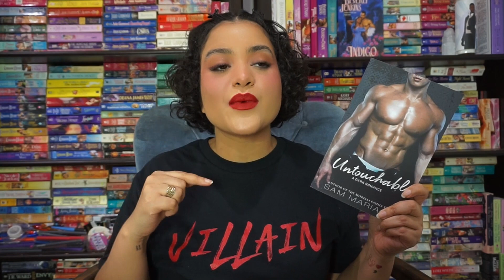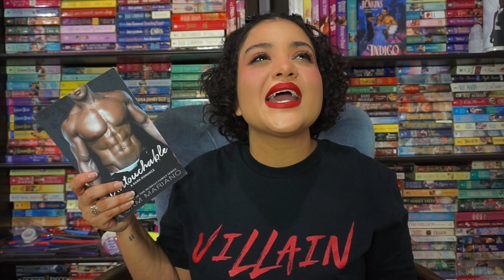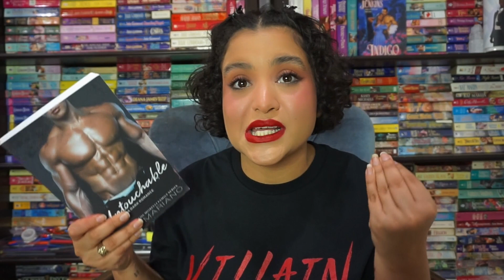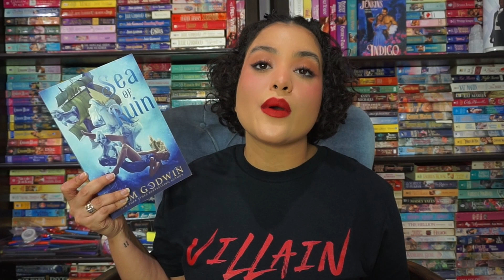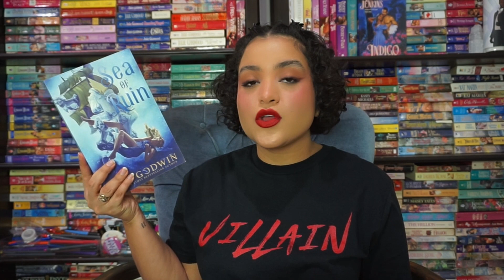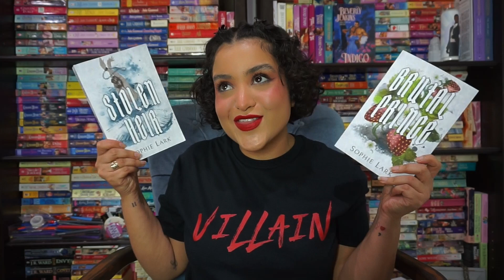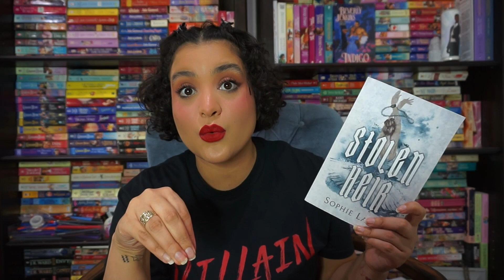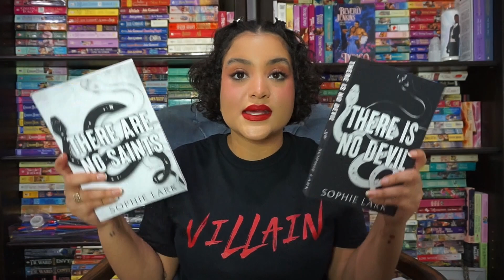Dark Romance Recc’s | Trope Week with Tiffany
Greetings and salutations! Welcome back to Trope Week! Today I am going to be talking about dark romances with  @tifftalkspages